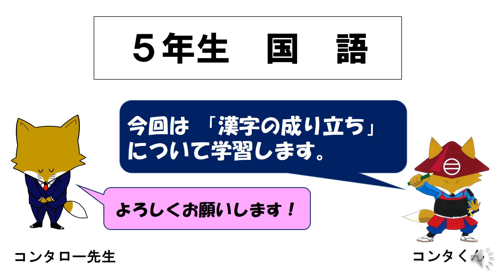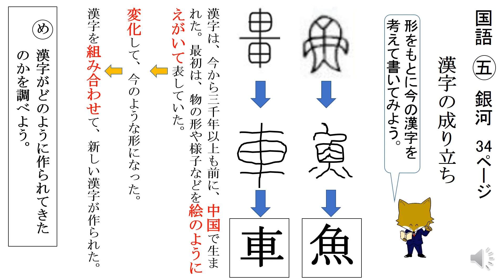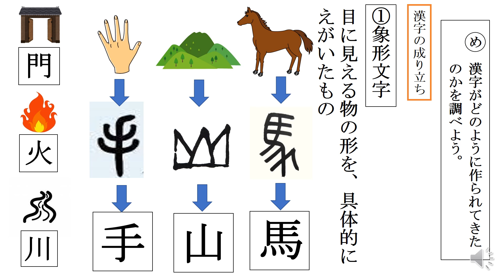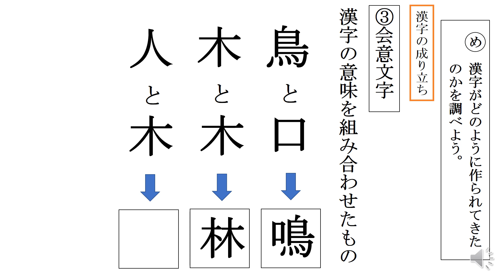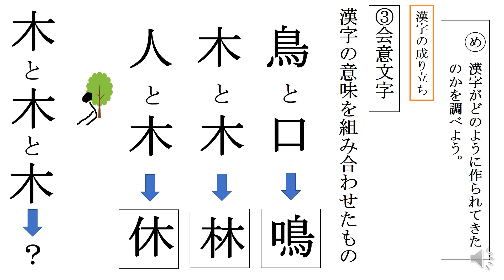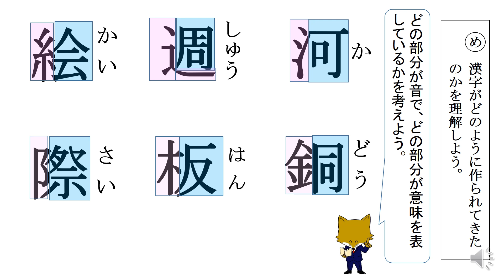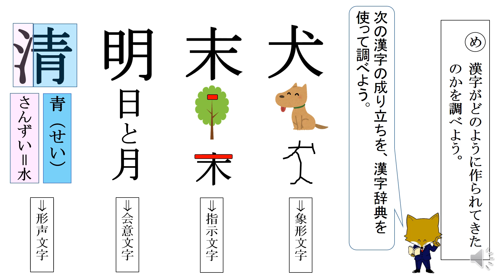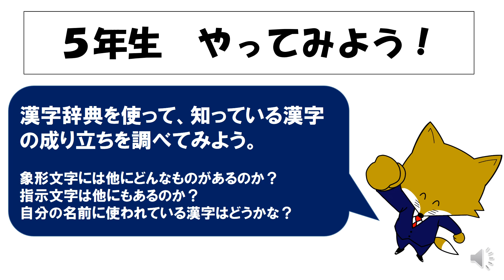国語 小学校５年⑤（教科書P34）【さくら市学校教育課】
5月15日配信　休校中の学習支援
国語　小学校5年（光村図書）
漢字の成り立ち　P.34